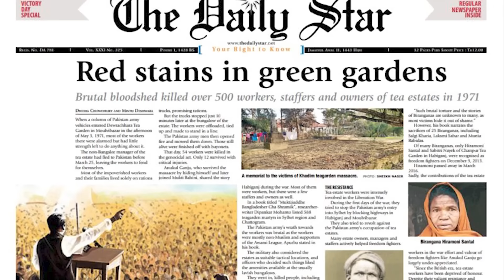देखलो खुलेआम Enjoy करते है किम जोंग | Kim Jong Ke Bare Mein Jankari Hindi Me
चीन ने 12 लाख खरगोश क्यों रेगिस्तान में छोड़ दिए : चीन ने 12 लाख खरगोश क्यों रेगिस्तान में छोड़ दिए

About This Video:
In this video we have given you information about Kim Jong's lifestyle and told you how his life is and what he does throughout his day.